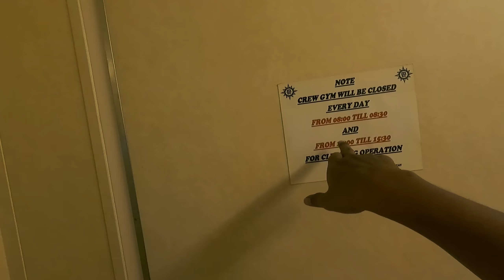cruise vlog 2022 | luxurious ship | Tamil vlogs | Zia Uncut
Today we going to see cruise vlog 2022. Another new step to new video this cruise vlog 2022 video is first video after 2022 i hope you enjoy this video. one of the different experience in cruise vlog 2022. this year 2022 start with new vibe really i enjoy this cruise vlog 2022. please support my channel to reach next level.
Welcome to Z Squad
Support ✌